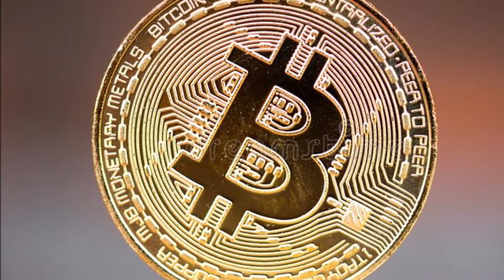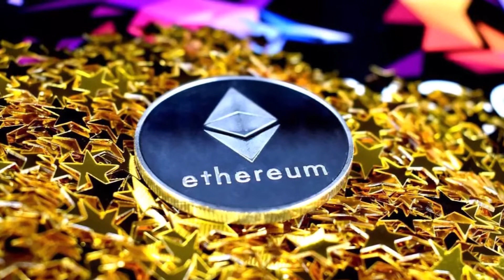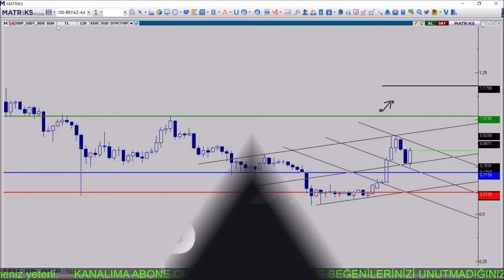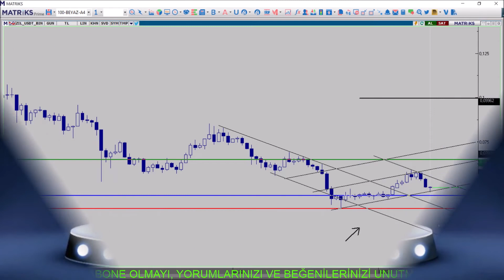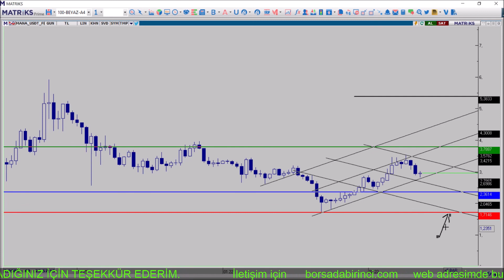BTC - ETH - XRP - SXP - ZİL - DOGE-MANA HAFTALIK DEĞERLENDİRMELER 13.02.2022 BTC YORUM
Bitcoin Analiz i .Bitcoin yorum u . Ethereum  Analiz i .Ethereum yorum u . Ripple Analiz i. Ripple yorum u  Swipe Analiz i . Swipe yorum u. Mana Analiz i .Mana yorum u .